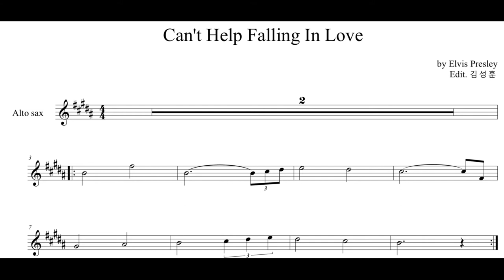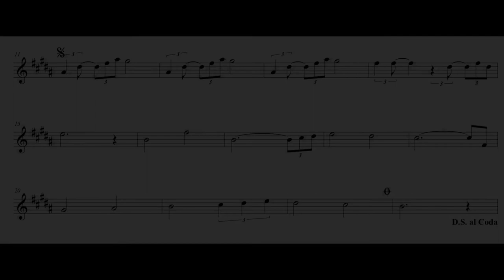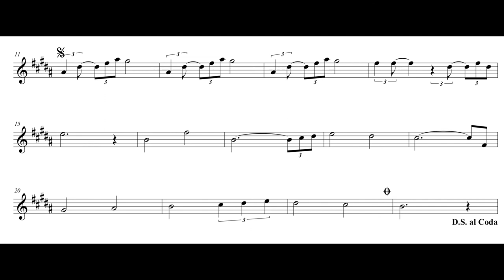(색소폰연주) Elvis Presley - Can't help falling in love 서초 연세 색소폰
Elvis Presley -  Can't help falling in love 알토색소폰으로 연주했습니다 ^^

Inst - youtube.